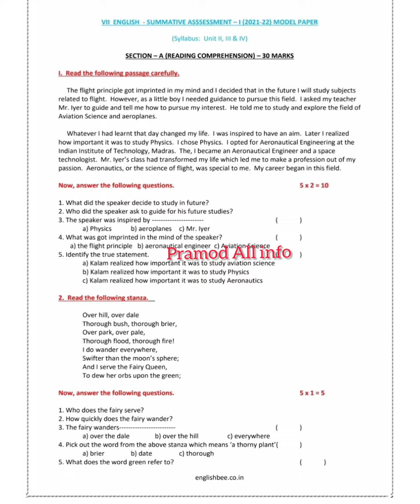7th class SA-1 English question paper 2022-2023